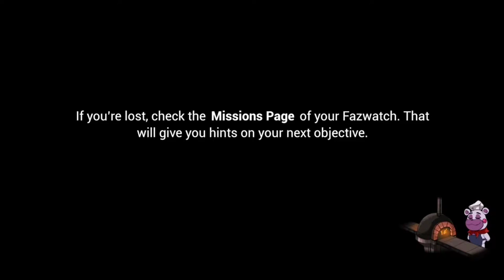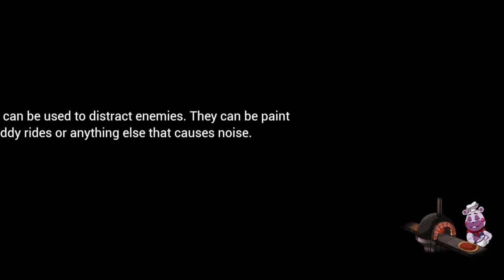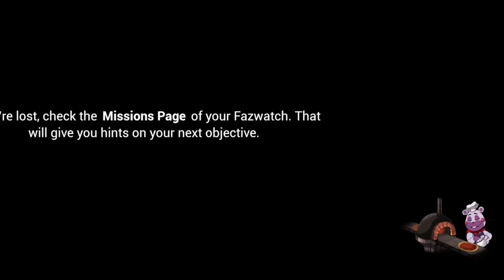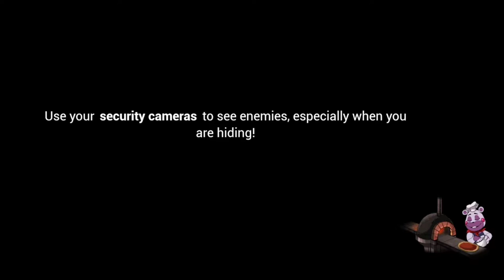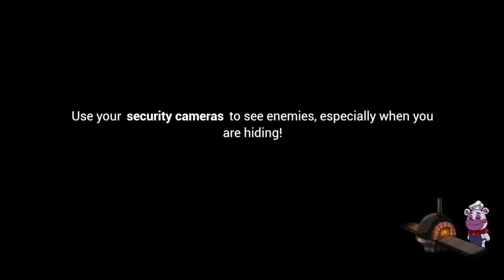Five Nights at Freddy's: Security Breach | Part 2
Like I said, my plan was to work on part 2 as soon as possible and it's ready to go. It's 20 minutes longer than part 1 so I hope you guys enjoy the video!